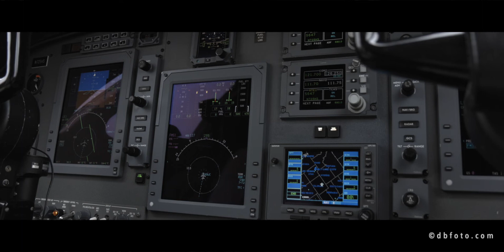In the Mist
This CESSNA CJ3 looks great on this overcast day.